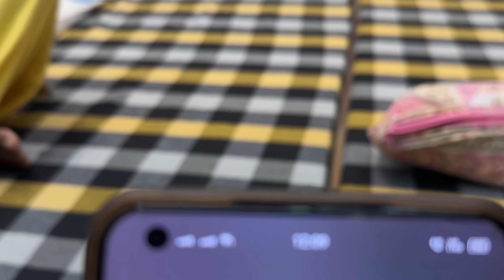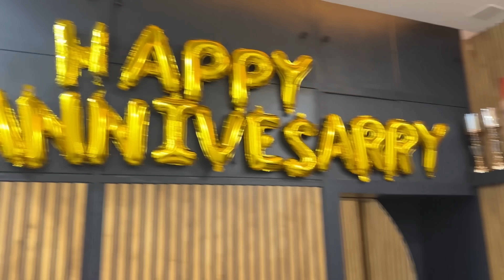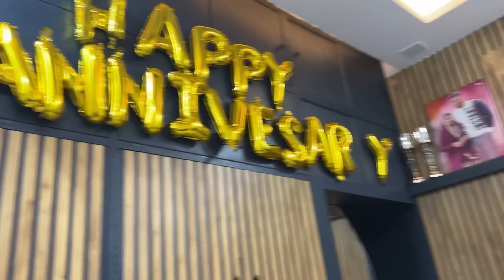Rohit से पूछ लिए कड़वे सवाल 😈kanikarana